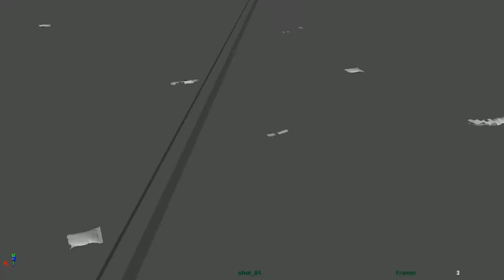Sarika Prasad SHOWREEL...mov